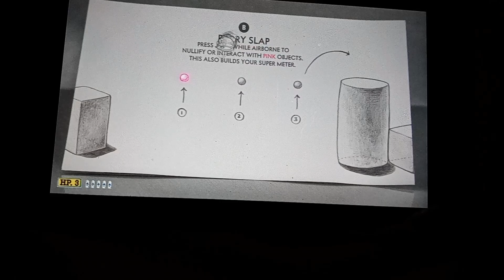yo i found an infinite parry in the cupboard tutorial